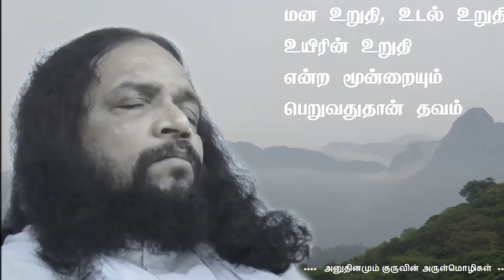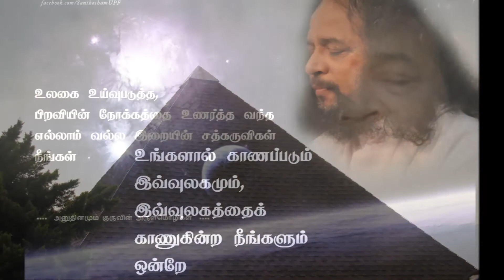அனுதினமும் குருவின் அருள்மொழிகள் - 1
Gurumahan's Divine quotes